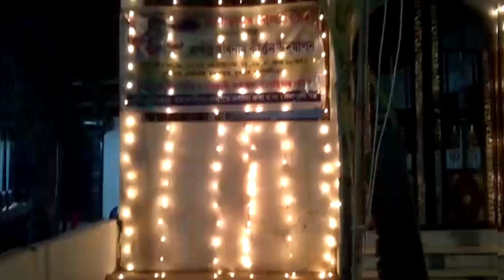Holi festival of colors#হোলীত কি কৰিলো😟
colour of holi festival🎈
audio
Baisara Beera
papan, kalpana patowari